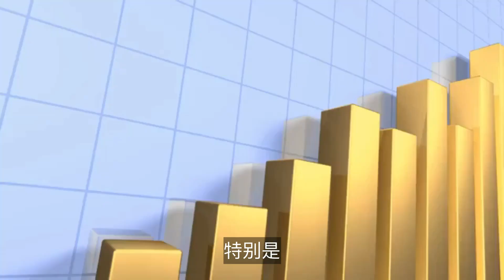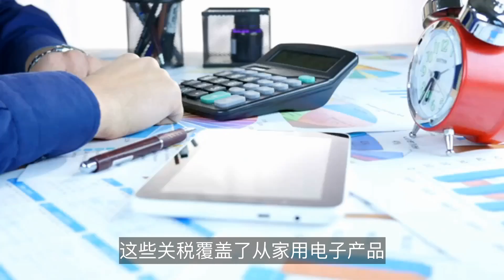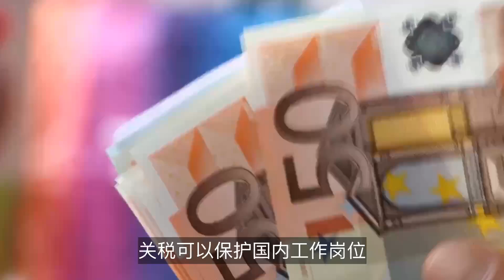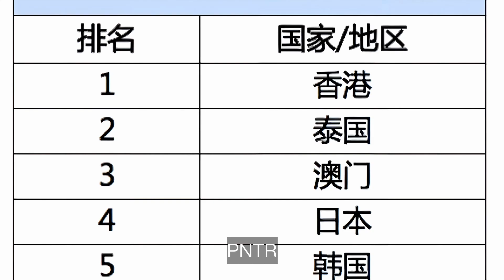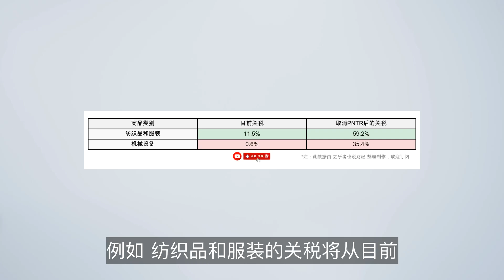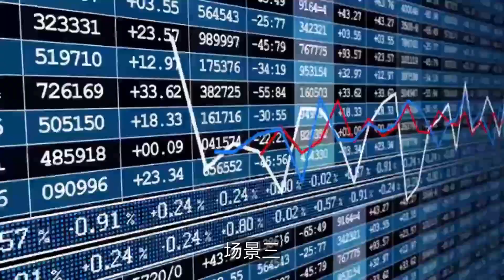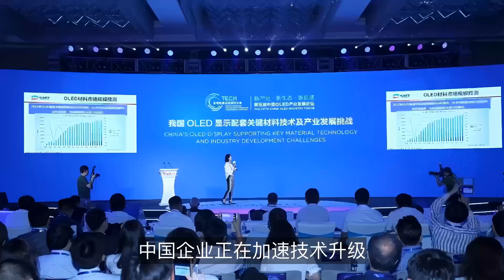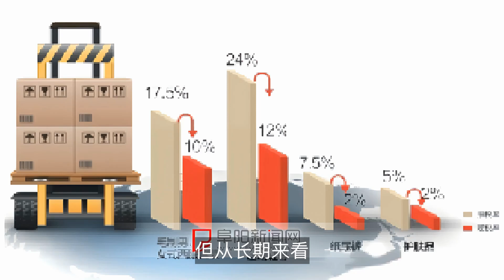全球经济的下一场风暴：美国关税新政深度分析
2024年美国大选在即，贸易政策再次成为焦点。特朗普提出的“关税2.0”可能会对中美双边贸易及全球经济产生巨大的冲击。

本视频将基于全球贸易分析模型（GTAP），深入解析美国可能取消中国“最惠国待遇”的后果，并模拟三种关税升级情景下的经济影响。关税政策将如何影响美国国内的物价、就业以及中美两国的贸易前景？中美贸易冲突是否会加速全球供应链的脱钩？这一切将在本期视频中为您全面解读。